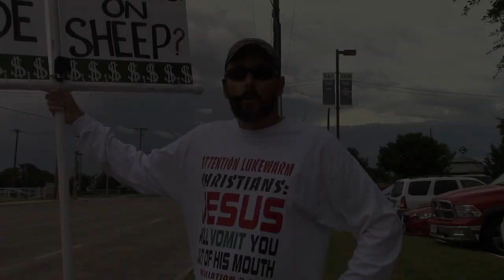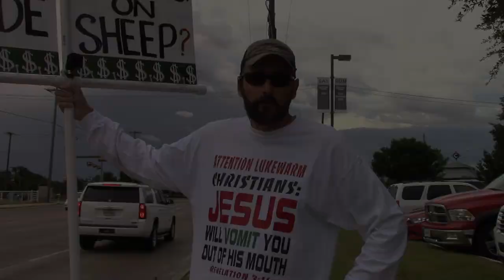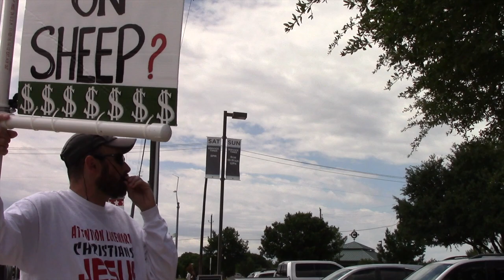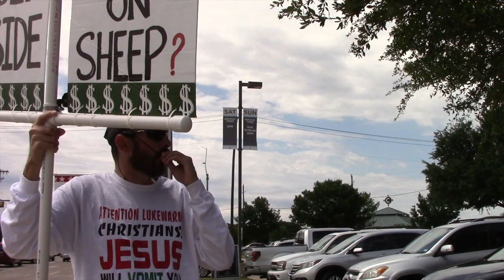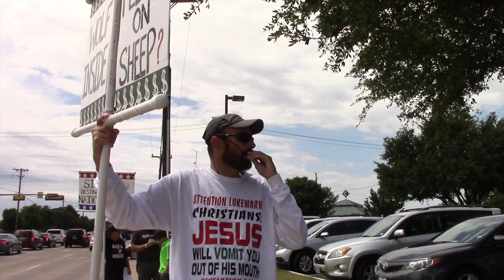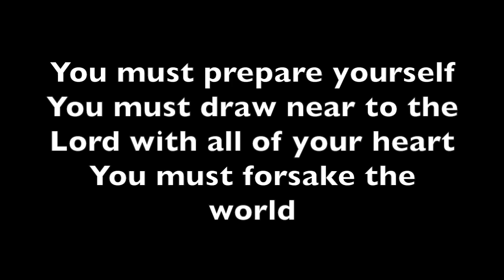Pastor Drew Sherman, Compass church receive warning 05/21/17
Beware of ministries/churches that are feeding on the sheep, selling their books
Give to the widows, orphans & poor. Not to lazy people in the ministry that don't want to work & buy their own bread.